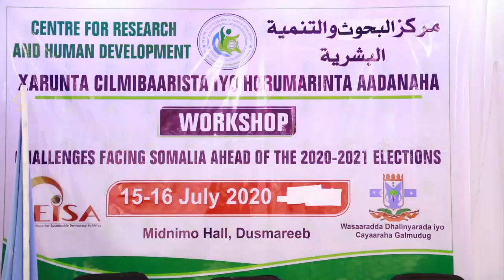Dood cilmiyeed looga dooday nooca Doorasho ee Dalka ka dhici karta ayaa lagu qabtay Dhuusamareeb